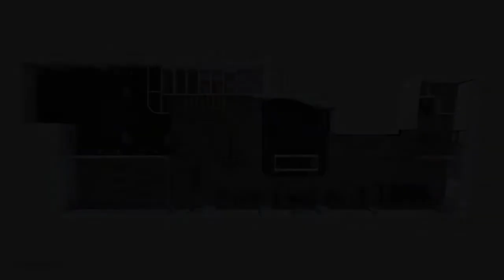Anytime fitness Stratford east 3D video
An inside look of our gym. Come visit us!